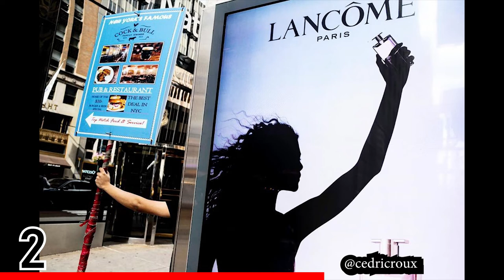TOP 10 Street Photography of the Day (Ep 291)